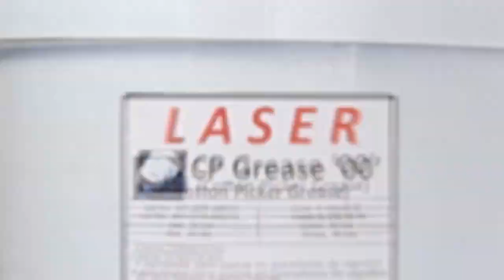PAZHER COTTON PICKER OK